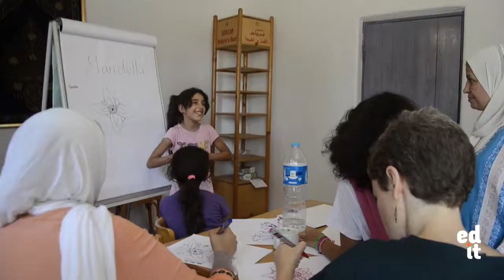WHAT IS EDIT?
The current school system doesn't work for a lot of people. Some of them aren't waiting for the system to change. They're pioneering a whole new paradigm, where autonomy is returned to the learner and to the learning community. Pia Janzen and Sierra Allen have started Education in Transformation (EDIT) as a film platform to share SDEStories and ideas from the quickly growing SelfDirectedEducation movement.